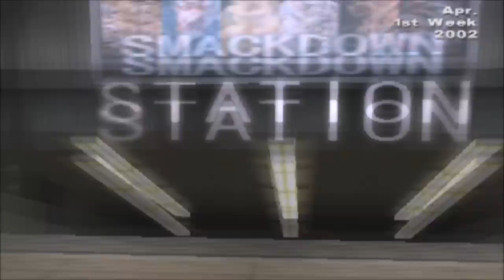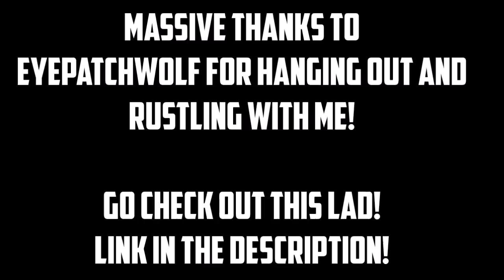Matt x Super Eyepatch Wolf - WRESTLE WARZ: WWE Smackdown SHUT YOUR MOUTH!